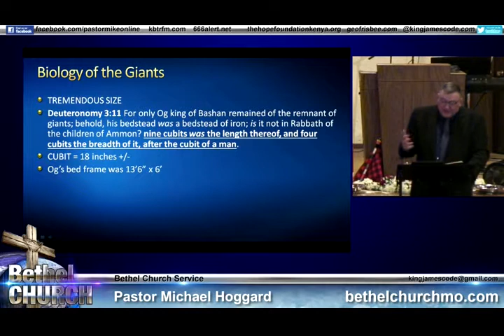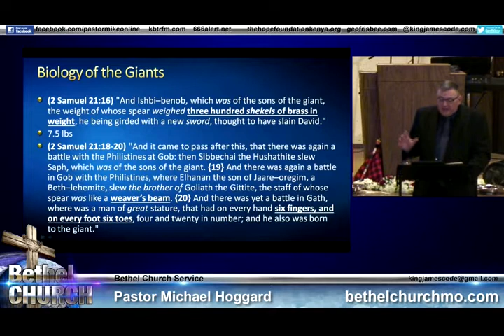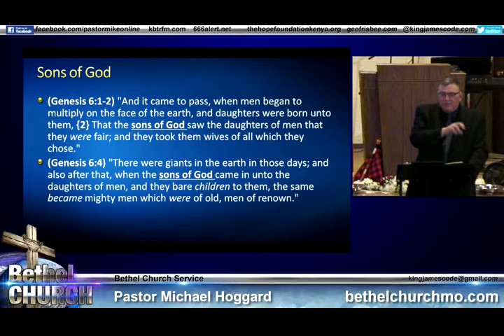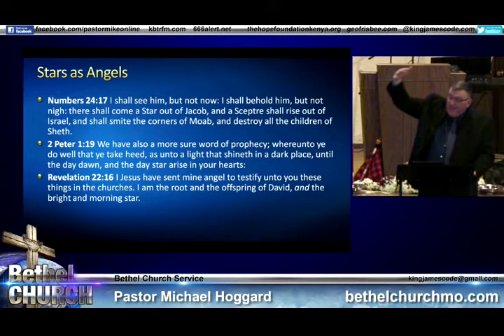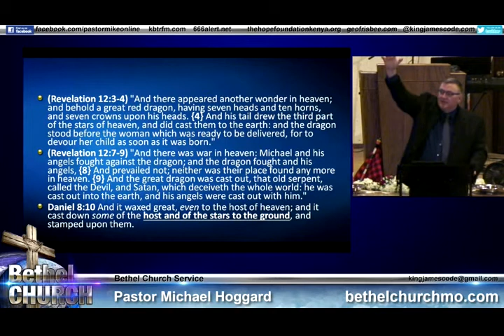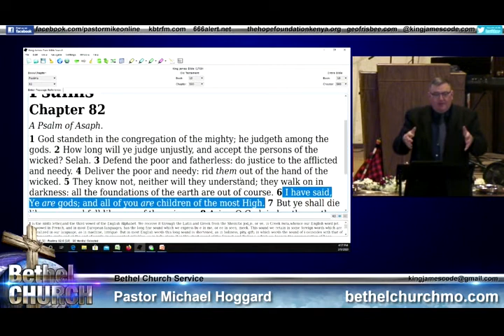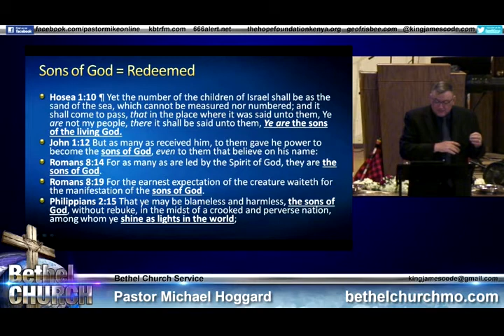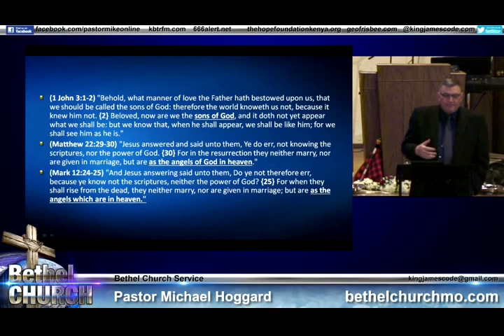Who Are the Sons of God_ - Mike Hoggard